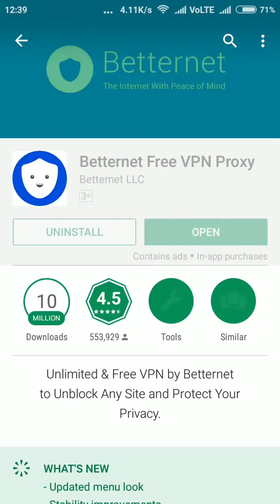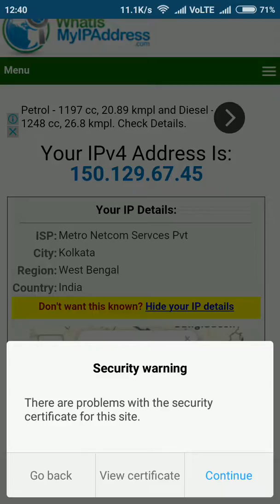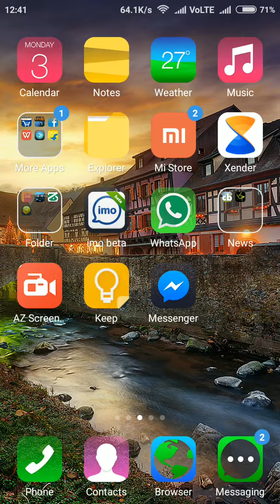VPN for Mobile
Aaj hum sikhenge VPN kya hai! Aap kis tarah se apni Identity internet par chhupa sakte hai!